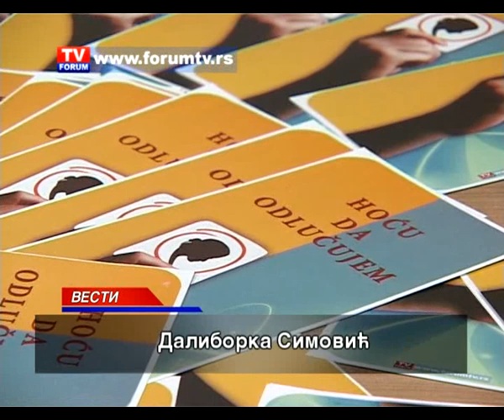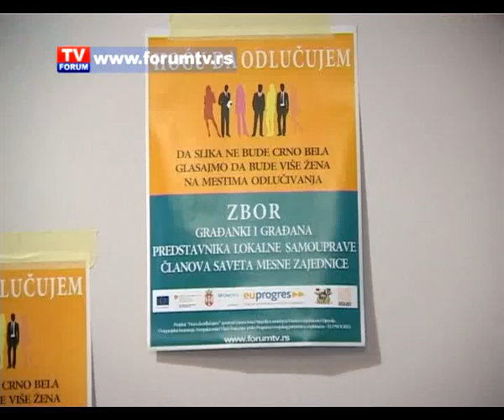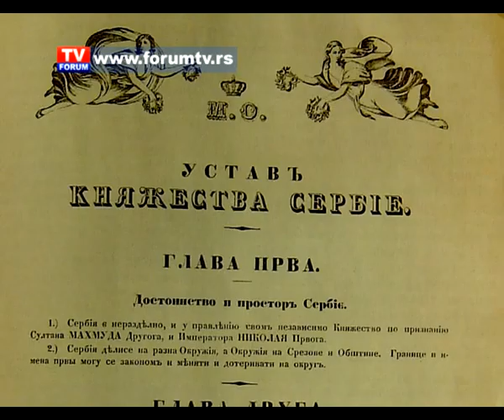TV FORUM 14 02 2013 VESTI